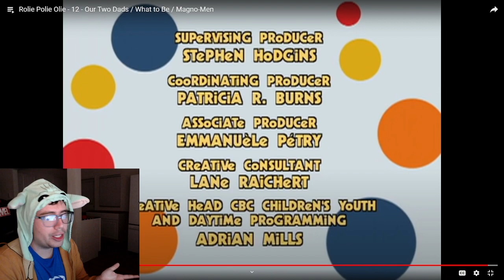REACTING to ROLIE POLIE OLIE (1998)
First Time Watching & Reacting to the show Rolie Polie Olie from 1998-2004 produced by Nelvana International Limite and created by William Joyce airing on CBC Television, La Cinquieme/France 5, and Disney Channel. This show is today on Disney+ and was a fun show to review but wish I could have seen this show during my childhood. Have you seen this show when it was airing and what are your thoughts about this show?